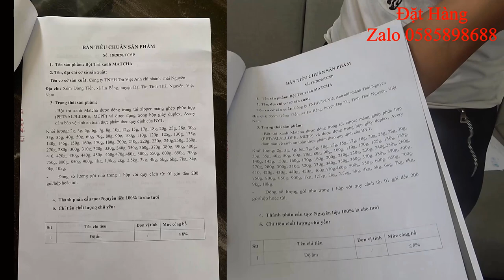Tam Mao TV Giao Lưu Câu Cá Với Chú Toán Nhà Quê Và Cái Kết